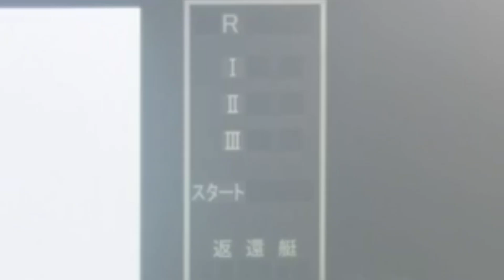【パズルも熱い】大連鎖で一獲千金を狙う！？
こんにちは、ぽんです！Twitterやコメントたくさんありがとうございます、2人目の子どもが産まれて凄く賑やかになり幸せな日々を送っております！今回も、いつもと違ってオンラインカジノに初挑戦！やってみたらめちゃくちゃ楽しいやんこれ！

ボンズカジノ入金不要ボーナス
「ponkichi2525」

免責事項
※この動画はエンターテイメントの一環であり推奨するものではございません。コンテンツとしてお楽しみくださいますようよろしくお願いします。

100円が大金に！？シトとエドセポネのニューウェーブさんのチャンネル

エンディングで流れる最高の音楽はこちら